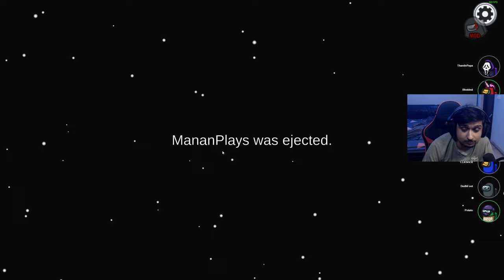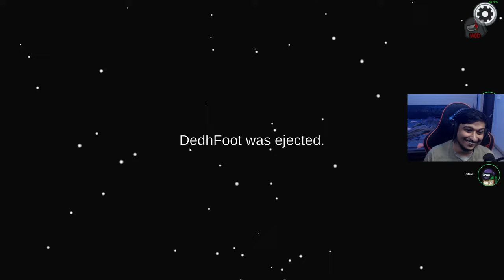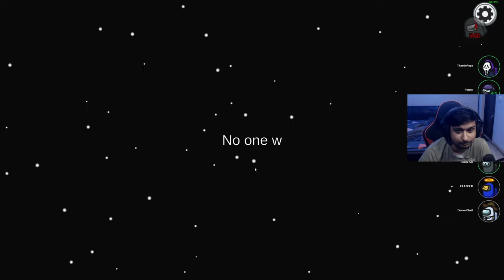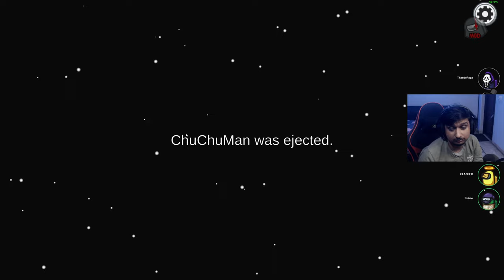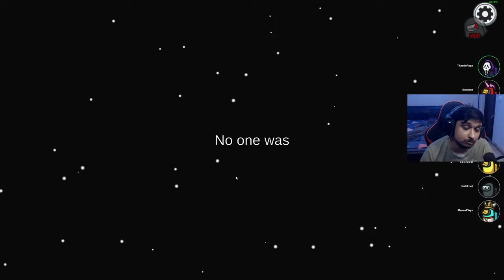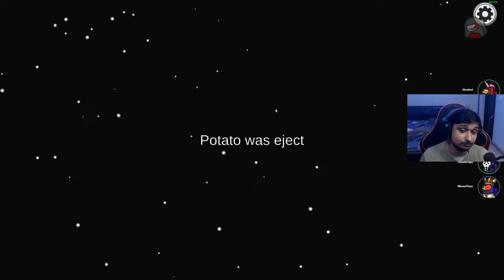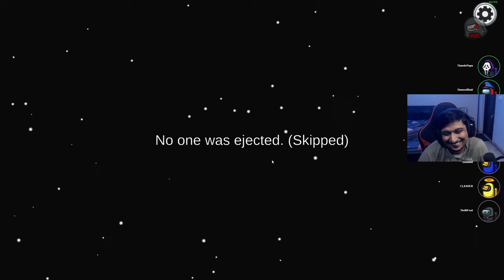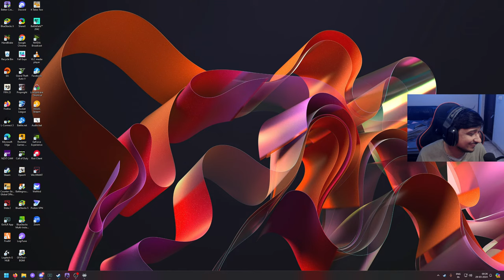Only 200 IQ Plays here AMONG US you SUS?! | India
Daddy Cool is back playing Among Us and  GTA 5 RP in Nopixel India 3.8 server and yes Pedro aka Andrey Petrov is back to do all the new things in RP. What will Pedro do? and what are his plans. What is expected of him? All questions will be answered in time. Keep watching GTA 5 RP!!

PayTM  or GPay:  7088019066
UPI : amanchandila93@okicici
Top Donators

Stream Schedule :
Monday -  6 PM to 1:00 AM
Tuesday - 6 PM to 1:00 AM
Wednesday - 6 PM to 1:00 AM
Thursday - 6 PM to 1:00 AM
Friday - 6 PM to 1:00 AM
Weekend - OFF

My Setup :
+ 240 GB HyperX SSD+ 1 TB WD Black HD
+ Zowie FK2
+Logitech G733